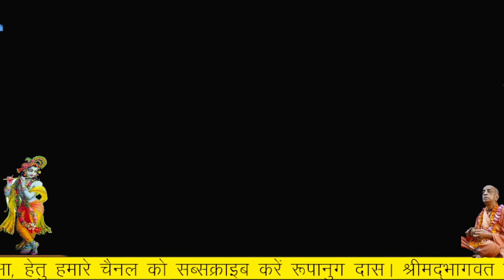Sri RAM KATHA DAY 2 | Ram Navami 2022 | Rohtas Dharampura | Sasaram by Rupanuga Das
Sri RAM KATHA DAY 1 |  Rohtas  Dharampura | Sasaram by Rupnuga Das